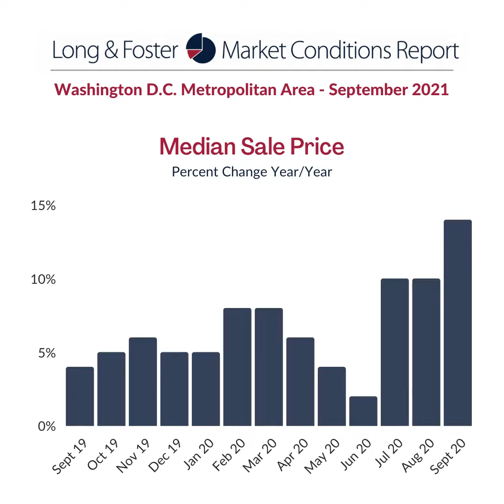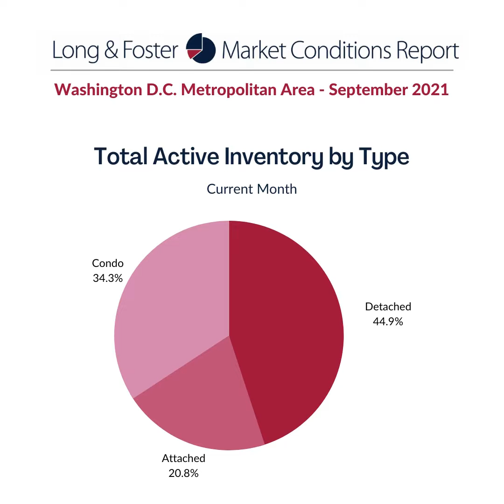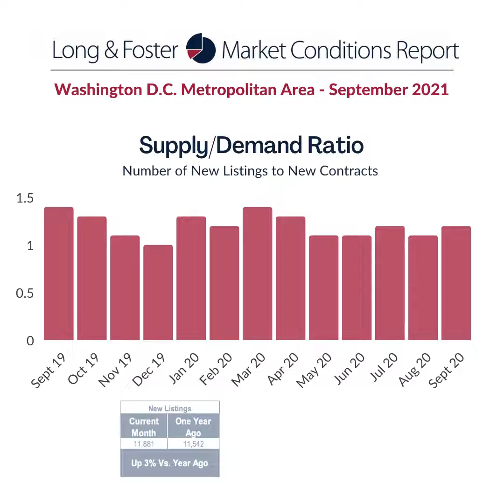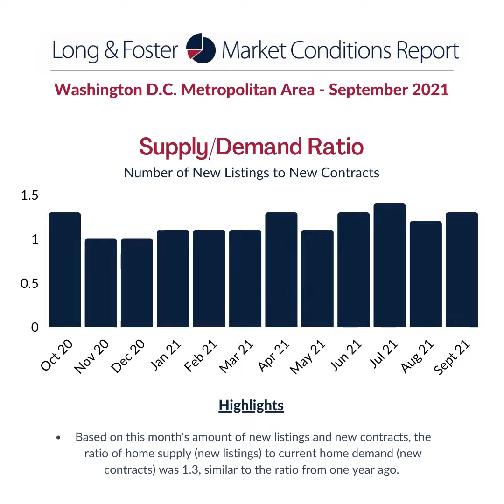October 2021 Market Conditions Report: DC Metro Area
Looking to sell or buy a home in the DC Metro Area?